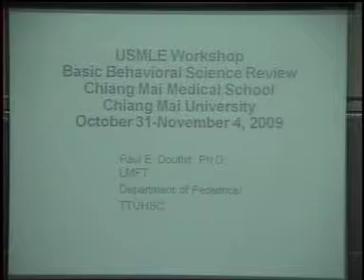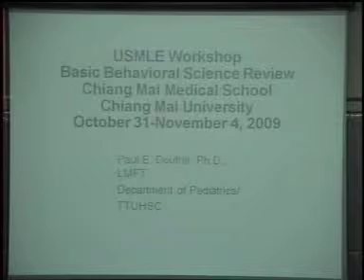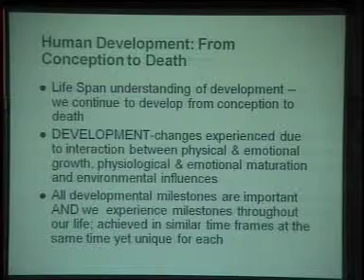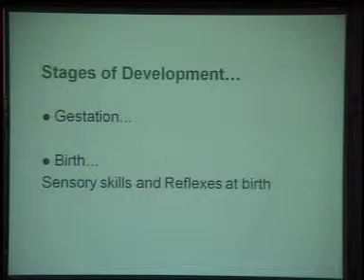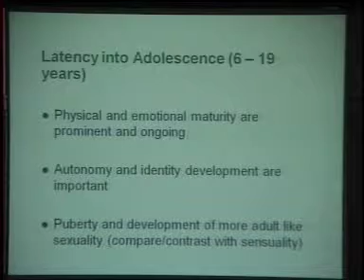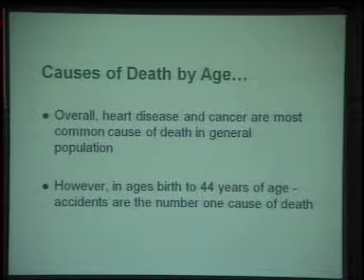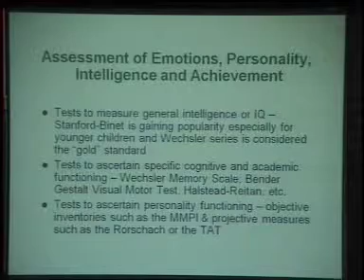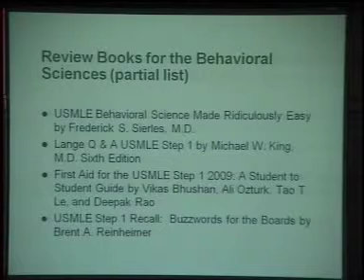Behavioral Sciences by Paul Douthit Vol 2